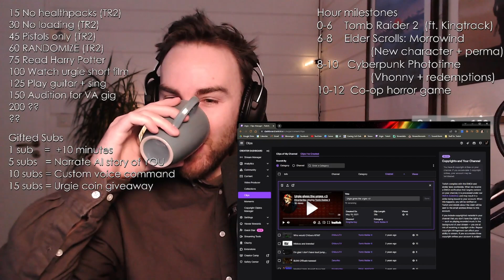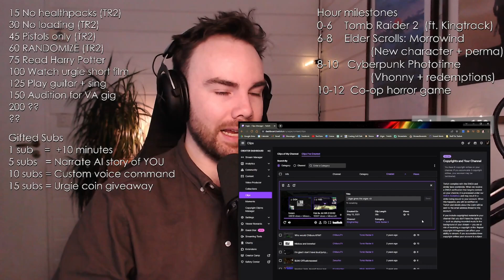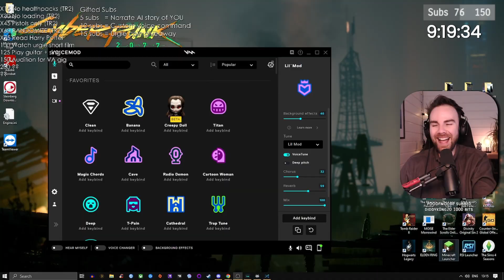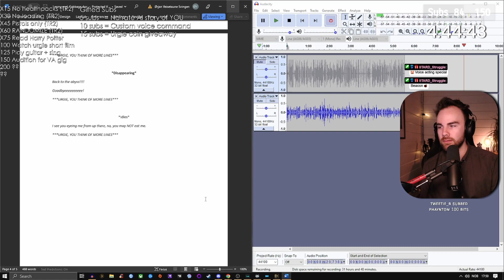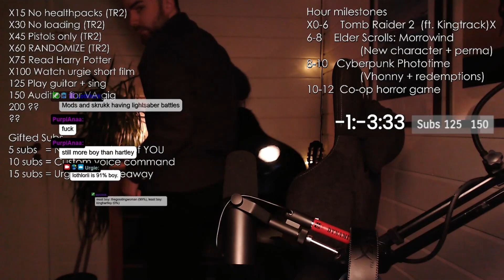2 year SUBATHON celebration! (Tomb Raider 2, Morrowind, Cyberpunk and Devour)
A little bit of a highlight reel from the 2 year celebration!

We've got Tomb Raider, Morrowind, Cyberpunk and the terrible Devour. Thanks you so much for two years of amazing moments, new friends, fantastic experiences and so much growth on the internet!

This is possible because of the electrical outlets in your homes.

Edit by @IITARD_Struggle